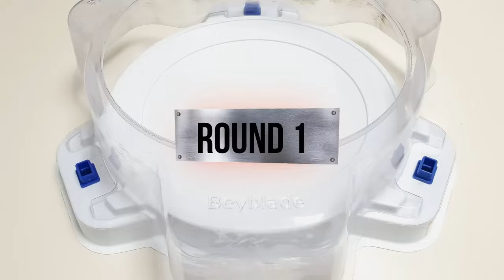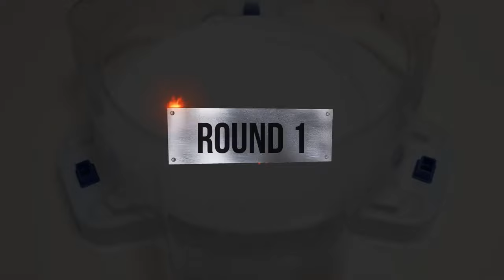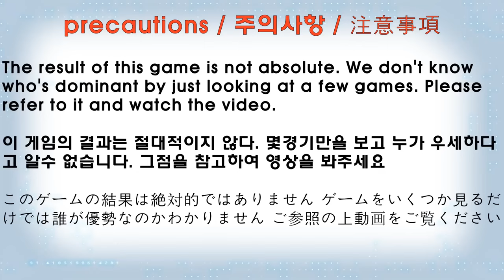【Wind Knight VS ALL Beyblade Burst Marathon】 ベイブレードバースト 베이블레이드 버스트 BU 윈드 나이트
Beyblade X
Chrome Ryugu

Beyblade Burst
Beyblade X